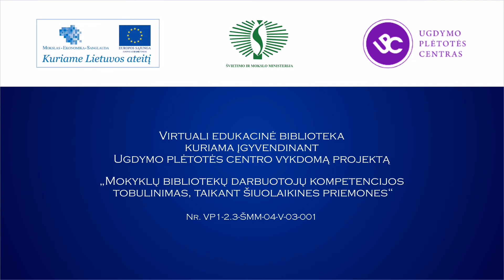Iris Johansson. Ar tikrai reikia eiti į mokyklą (17/21)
Iris Johansson -- komunikacijos konsultantė, socialinė pedagogė, psichoterapeutė; knygos „Kitokia vaikystė" autorė (Švedija-Egiptas).
Paskaita „Ką turiu žinoti apie save, kad suprasčiau šiuolaikinius vaikus".
Vilniaus Valdorfo mokykla, 2012 m. gegužės 11 d.